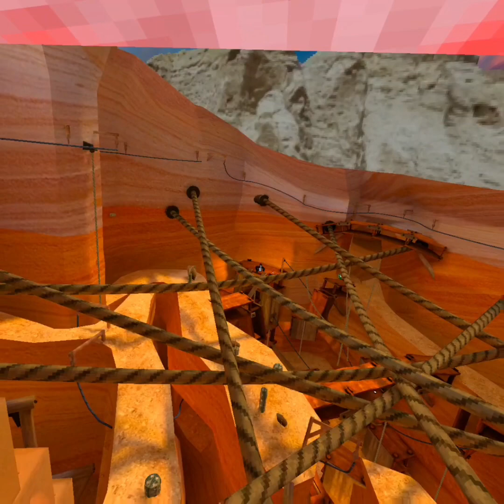The hunt episode￼ 2